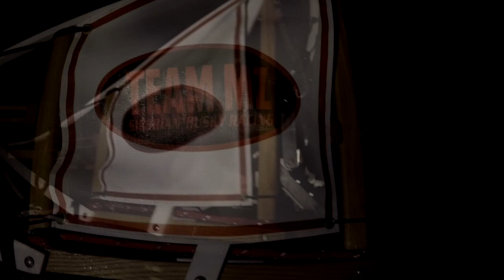Crystal Run 12-28-18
Crystal Springs 12-28-18